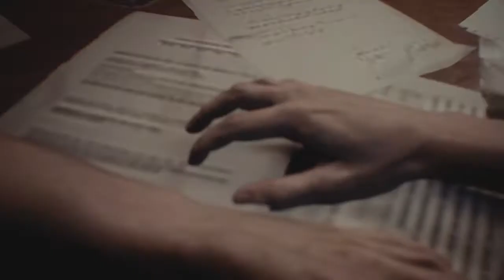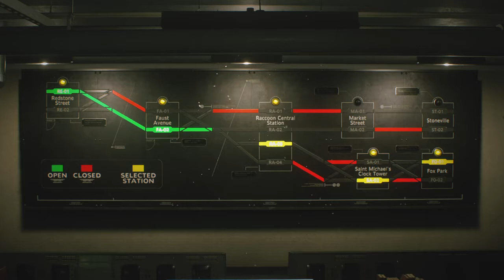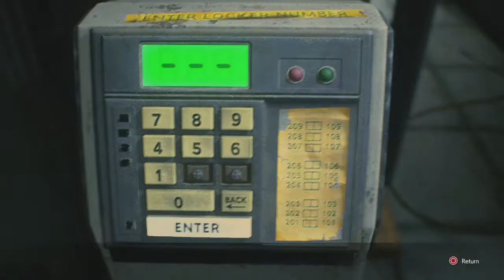Messing Around Til The Clock Tower With The Infinite Ammo CQBR Assault Rifle - RE3Remake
Trying out the Infinite Ammo CQBR Assault Rifle for the First time.